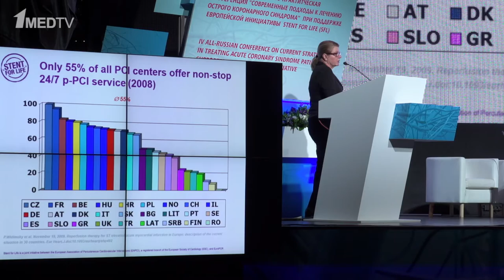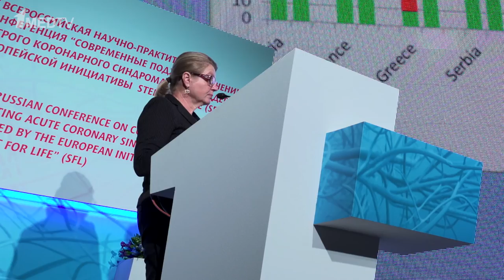Репортаж с Всероссийской конференции «Современные подходы к лечению острого коронарного синдрома»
Оператор: Сергей Максимов
Журналист: Марина Аствацатурян
Монтаж:  Ярослав Кириллов